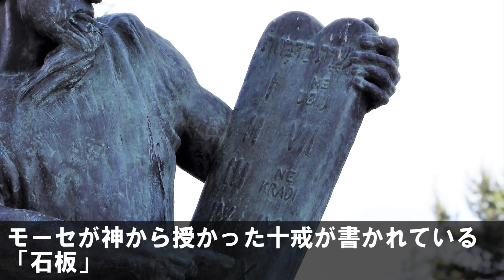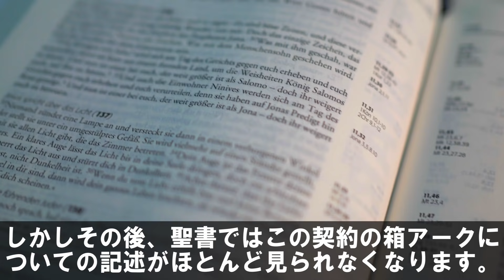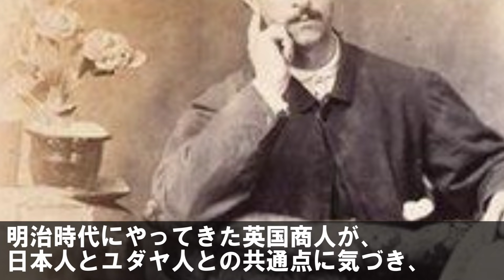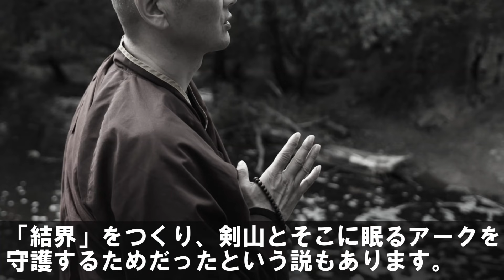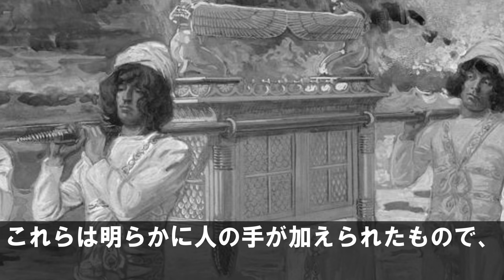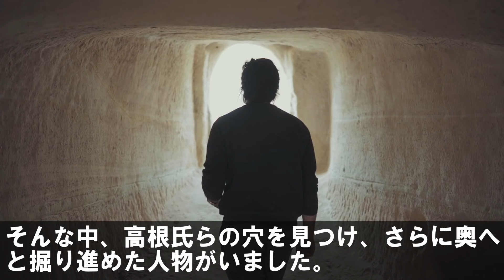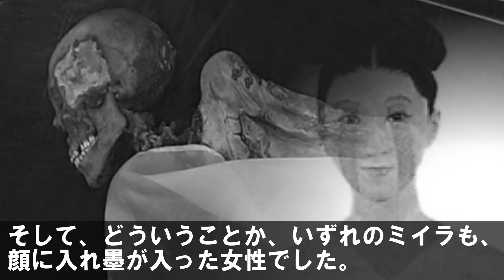契約の箱・アークは剣山にアリ！地下に眠る１００体のミイラの謎が明らかに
古代宇宙人からの知恵と技術の賜物！？現代技術でも再現できない世界最大のヒンドゥー教寺院のなぞ
世界中が注目する仁徳天皇陵の公開できない謎！？世界最大古墳に眠るのは〇〇人だった‼
現代科学ではパラレルワールド「並行世界」の証明は不可能！？宇宙が○○してしまう悲劇とは！？
ユタ州に突如現れたモノリスは宇宙人が仕込んだ！？モノリスの正体は〇〇だった！

■フリー素材
動画：Pixaday(フリー動画）